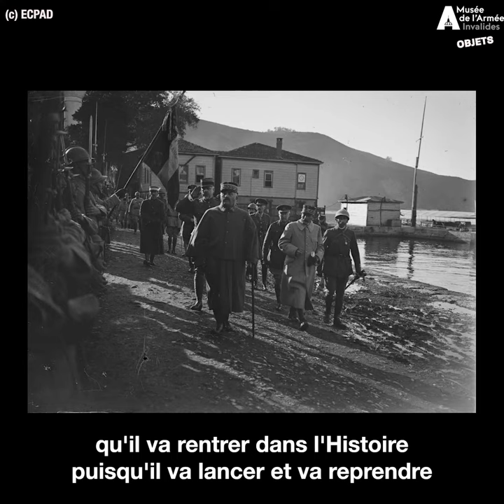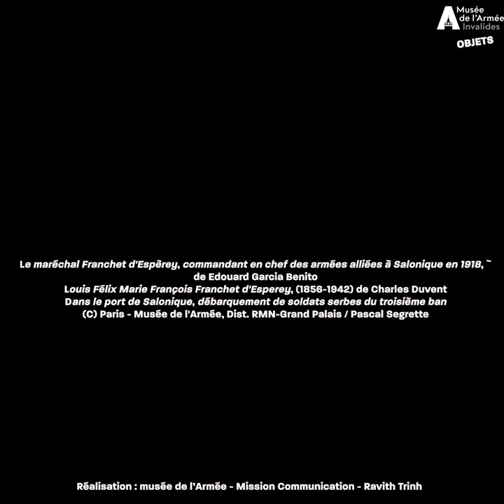Le bâton de maréchal Franchet d'Espèrey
Le 8 juillet 1942, le maréchal Louis Franchet d’Espèrey meurt, à l’âge de 86 ans. L’occasion sortir des vitrines son bâton de maréchal et d’analyser ses inscriptions et leur signification.
Un bâton que vous pouvez retrouver dans les espaces contemporains du musée de l’Armée.